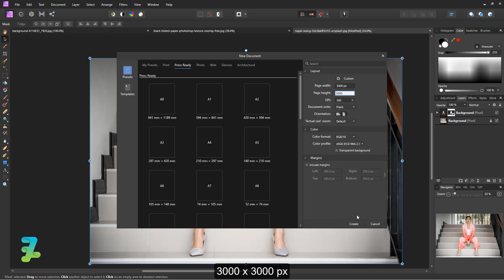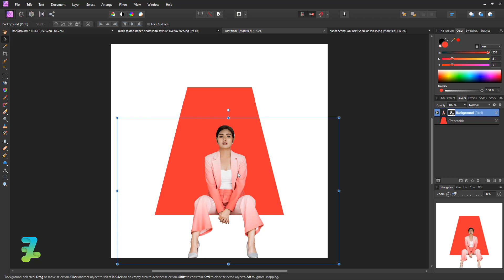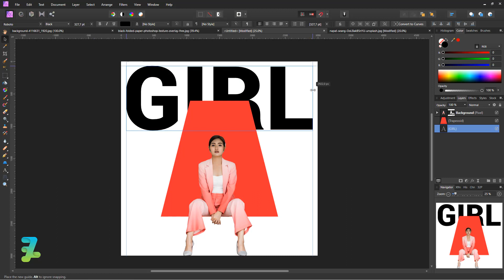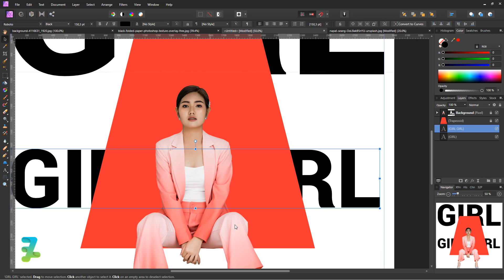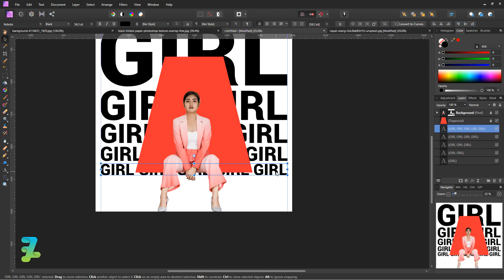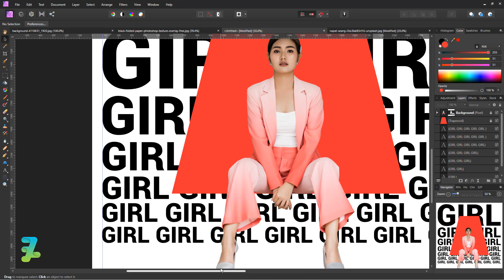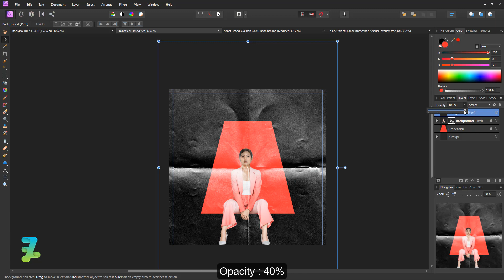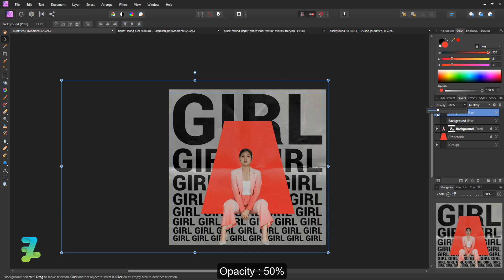How to Create a Typography Sitting Girl Cover Art - Tutorial Affinity Photo 2020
Stock Credit

Download

Social Media

Audio Credit

Song :
Black Magic